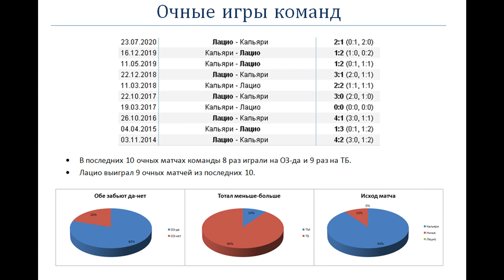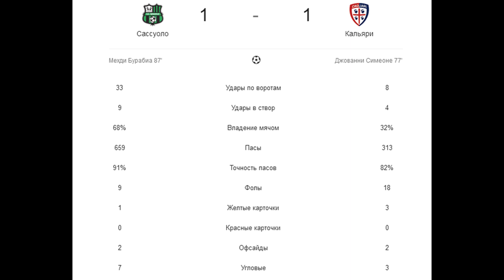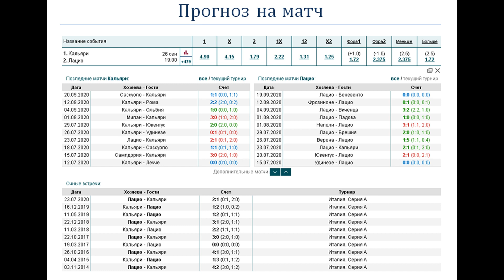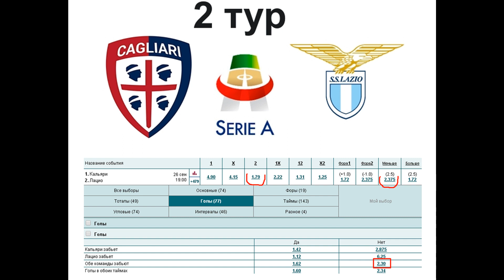Кальяри - Лацио, прогноз 26 сентября (Серия А 2 тур)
Прогноз на матч Кальяри - Лацио (26.09), статистика и варианты ставок. Кальяри повезло в предыдущем матче. Как будет на этот раз?